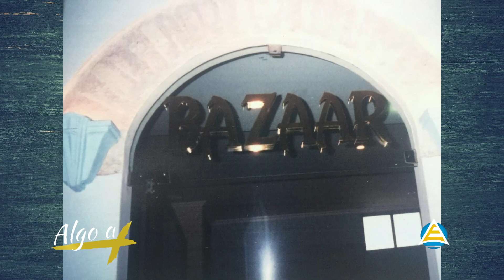Elisa Cardoso Montes - Bazaar e Hering Batatais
Conheça o Algo a Mais das Empresas Bazaar e Hering Batatais através da Empreendedora que orgulha nossa cidade há 28 anos!